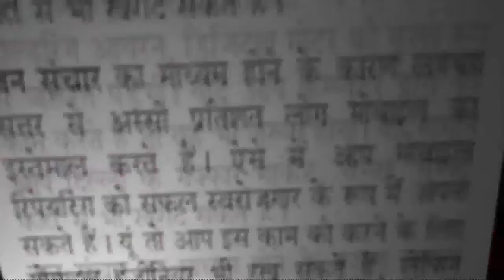Breaking news: स्मृति ईरानी ने किया करोड़ों का घोटाला हो सकती है जेल! | Asal news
बीजेपी सांसद स्मृति ईरानी नए विवाद में घिर गयेहैं..कांग्रेस ने स्मृति ईरानी पर सांसद निधि में अनियमिता का आरोप लगाया है..साथ ही इस्तीफे की मांग की..दरअसल कांग्रेस ने CAG रिपोर्ट का हवाला देते हुए कहा है कि स्मृति ईरानी ने अपनी सांसद निधि से बिना टेंडर के करीब 6 करोड़ रुपये का ठेका एक एनजीओ को दिया..
आरोप लगाते हुए कांग्रेस नेता रणदीप सुरजेवाला और शक्ति सिंह गोहिल ने इस मामले में केंद्रीय मंत्री के खिलाफ एफआईआर दर्ज नहीं होने पर अदालत जाने का पार्टी का विकल्प खुला होने की बात भी कही है। सुरजेवाला ने कैग रिपोर्ट में स्मृति ईरानी के सांसद निधि में गड़बड़ी की बात सही साबित होने का दावा करते हुए कहा कि ये पद के दुरुपयोग का मामला है। गोहिल ने कहा इस मामले में स्मृति ने एक गांव को गोद लिया और इस गांव को मिलने वाले पैसे को खुद की जेब में ले लिए और गुजरात के आनंद जिले के कलेक्टर की रिपोर्ट से इसकी पुष्टि होती है।
हालांकि मामले की जांच के बाद खुलासा हुआ कि टेंडर की बजाये स्मृति ईरानी ने सीधे फोन कर एनजीओ को काम का ठेगा देने का आदेश दिया था..यानी कांग्रेस को आरोप लगा रही है..उसमें कुछ तो सच्चाई है। ऐसे में मोदी की मंत्री भ्रष्टाचार के आरोप में फंसती दिख रही हैं। यही वजह है कि स्मृति को लेकर कांग्रेस ने कई आरोप लगाये..
कांग्रेस का कहना है कि पीएम मोदी की करीबी होने की वजह से स्मृति का प्रभाव है। इसीलिए बिना टेंडर ही इतनी बड़ी रकम सांसद निधि से एक एनजीओ को जारी की गई। जबकि नियम के हिसाब से एक सांसद अपने पूरे कार्यकाल में केवल 50 लाख रुपये तक ही किसी एनजीओ को दे सकता है। इस शिकायत की जांच कराने वाले कलेक्टर का तबादला कर परेशान किया गया। मगर इससे पहले कलेक्टर ने जांच कराई जिसमें पाया गया कि काम के कई दावे तो बिल्कुल  फर्जी हैं। इसी जांच में कलेक्टर ने 4 करोड 8 लाख 43 हजार रुपये की रिकवरी किए जाने की रिपोर्ट दी।
ब्यूरो रिपोर्ट, असल न्यूज़